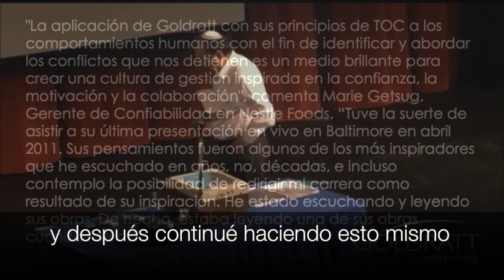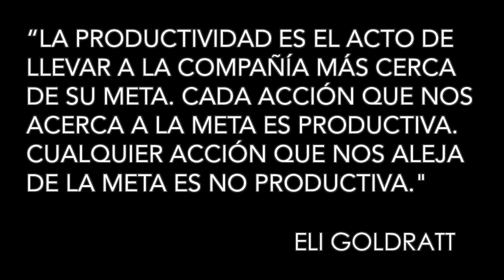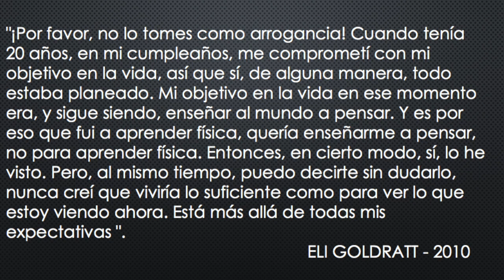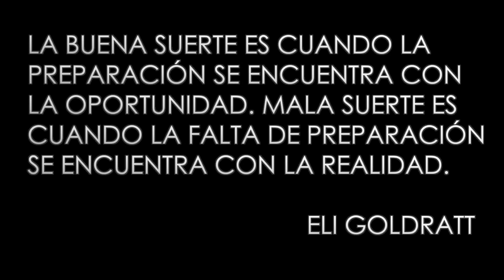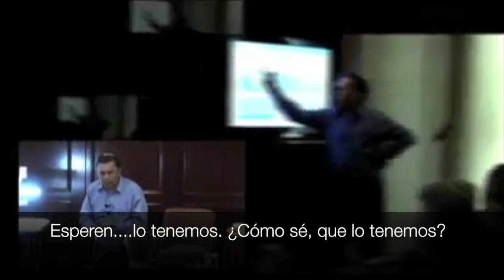Objetivo Vida Eli Goldratt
Este Video es un breve resumen homenaje a nuestro mentor, maestro y el creador de Teoría de Restricciones. Este año se cumplieron 8 años de su partida y sigue tan vigente o más que antes. Hemos querido compartir sus ideas y fundamentos principales, y la forma en que se las escuchamos decir y explicar varias veces.